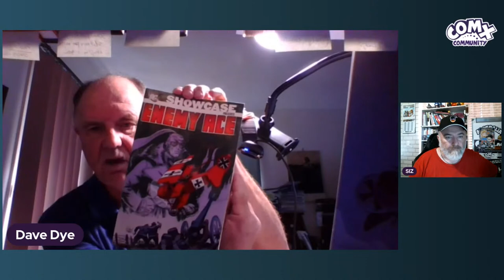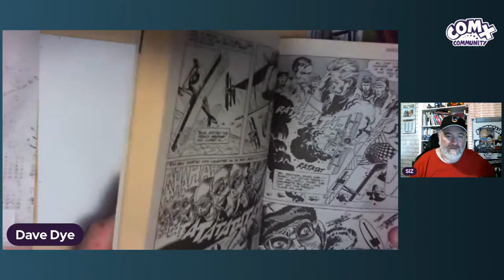Dinky Dave Dye Draws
Who will Dave be learning from this Monday?  How will he wow us once again?